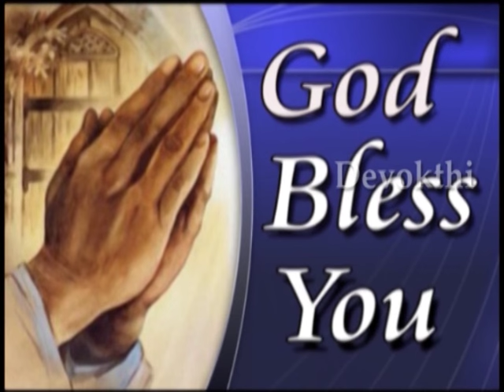sai garu 20 10 15